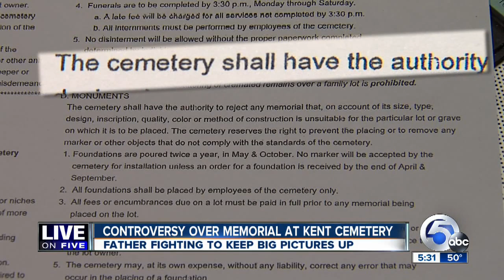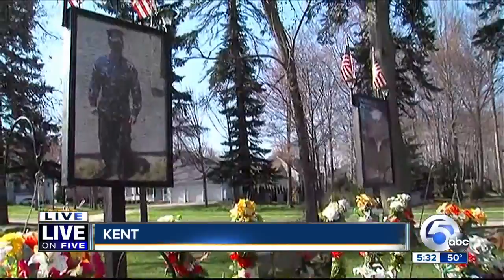Cemetery Monument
A dispute over a memorial at a Kent cemetery.